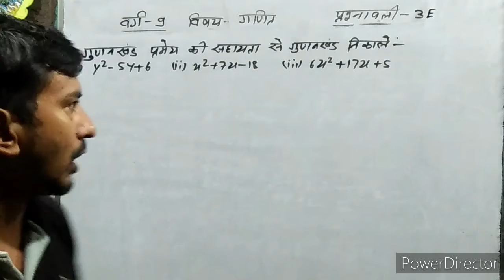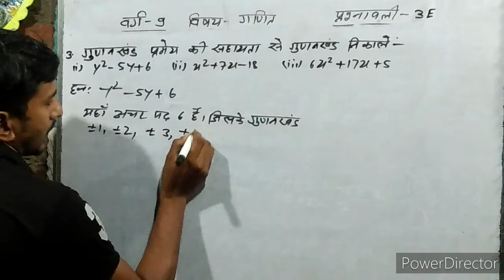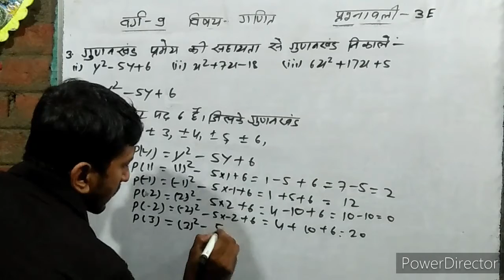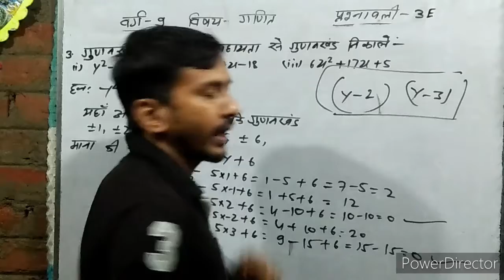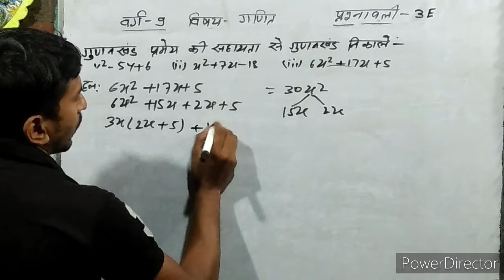class 9 th math chapter 3E|वर्ग 9 प्रश्नावली 3E का प्रश्न 3 का solution|प्रश्न 3 का हल किया हुआ